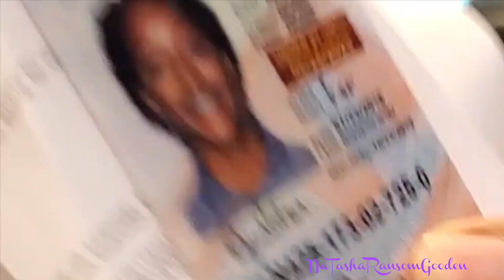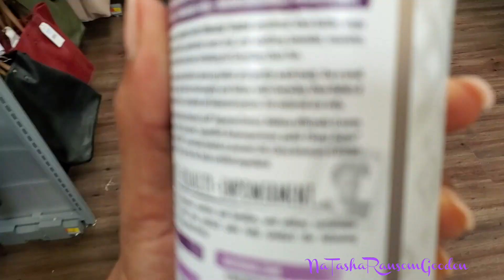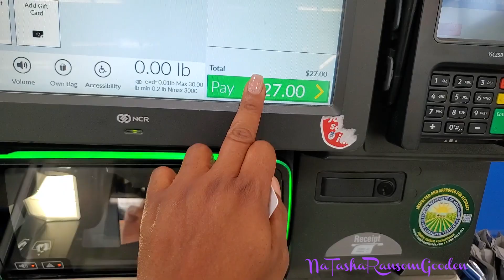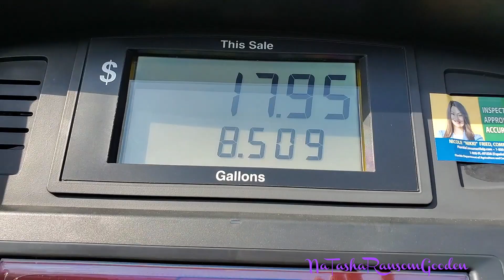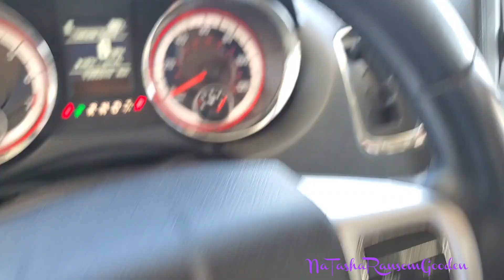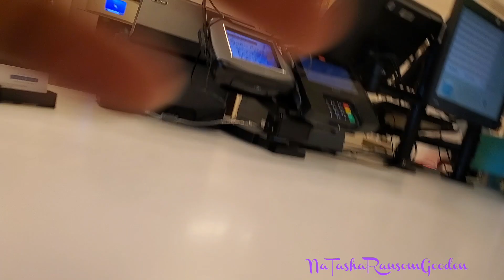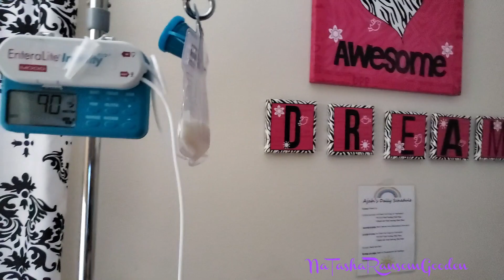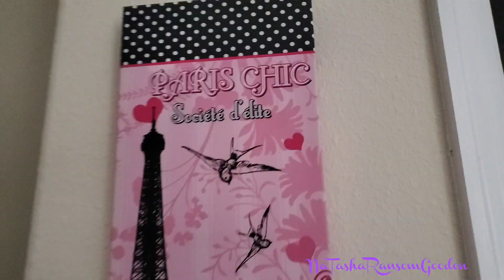💜FOLLOW ME AROUND FOR A 36 MINUTES DAY IN MY LIFE!💜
Follow me around for a 36 minute day in my life. A day in my life as a stay at home mom! This was a very productive day in my life! Deja got her Driver's LIcense today, a huge milestone. This video was originally documented on October 23, 2019.

I'm so glad you stopped by. Make sure you don't leave without hitting that SUBSCRIBE button and the bell to get notifications when my videos go live!⬇⬆Also, don't forget to engage by liking, commenting & sharing this video with your peeps. Thank You Kindly!

📌**Don't Forget to change your settings to Watch in HD 1080p for the best viewing experience!

My Gear:
➡ Outdoor Camera 16GB
➡ Outdoor Camera 32GB